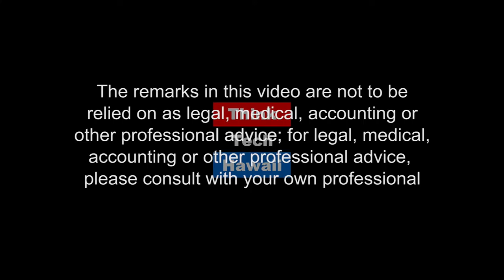Hawaii's Emerging IT Sector - The Hackathon and Beyond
Andrew Sasaki is from Kailua and returned to Hawaii last year after 20+ years as an IT professional in New York, primarily in financial business publications. A full-stack web developer and recent graduate of the Dev League coding bootcamp, he is currently participating in the Hawaii State Hackathon and in a member of Code For Hawaii.